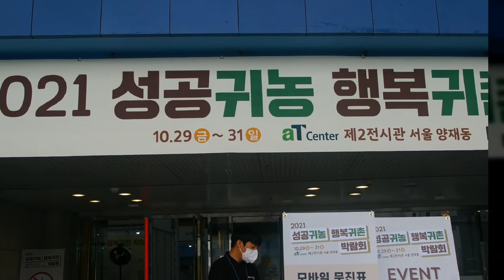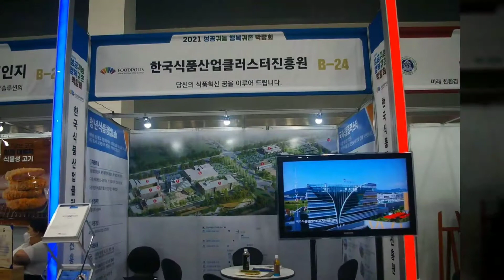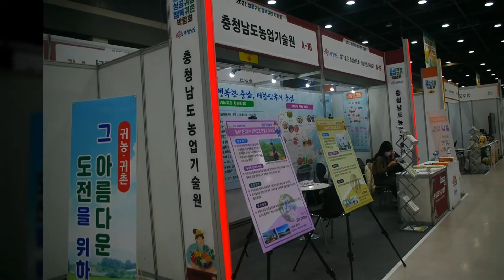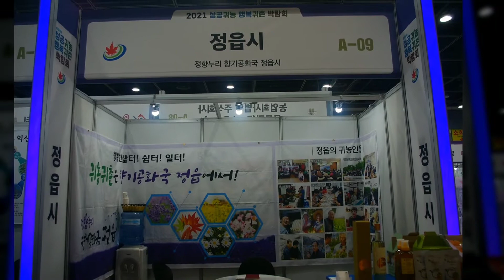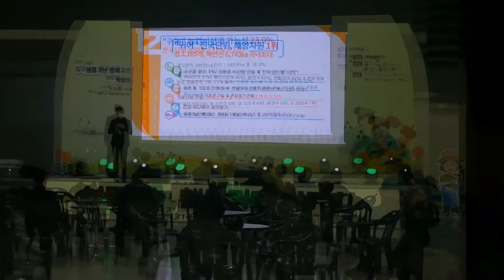성공귀농 행복귀촌 박람회 - at센터